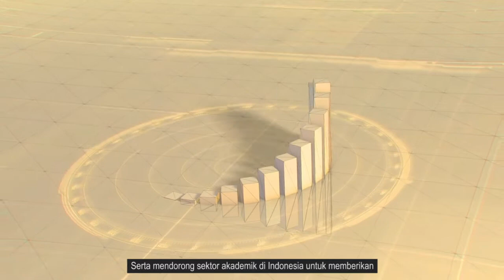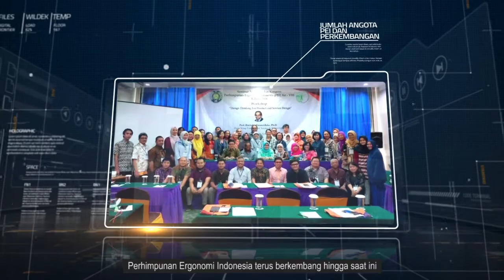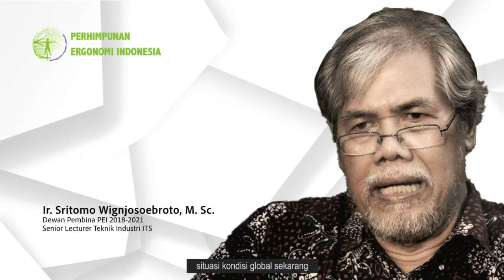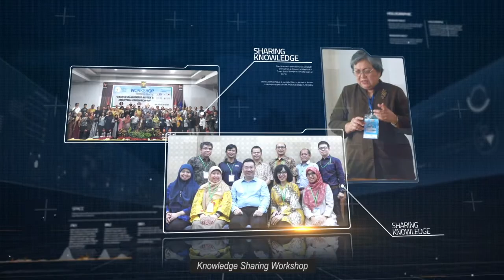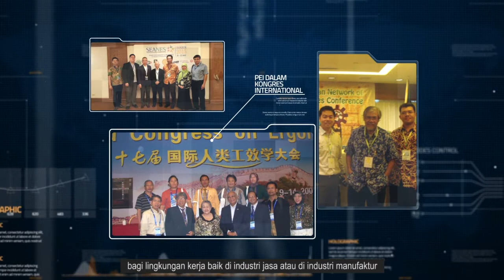Video Profil Perhimpunan Ergonomi Indonesia